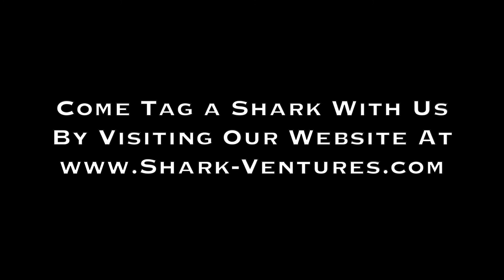Tagging a BIG Lemon Shark - DANGEROUS WORK!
Lemon Sharks are not very common in this part of Florida. We have been Shark Fishing and doing Charters for years along the Nature Coast and have caught hundreds of Sharks of all different species, but this was the very FIRST Lemon Shark we hooked into. Getting a tag into this Shark wasn't going to be easy, but so worth it. The information provided if "Country Time" is ever caught again is priceless to researchers.

Shark Ventures specializes in Shark Fishing charters that are perfect for fisherman of all ages and skill levels.
Come Tag a Shark of Your Own!

              We are located on Florida's Gulf Coast in Crystal River.

To Book a Shark Fishing Charter of Your Own